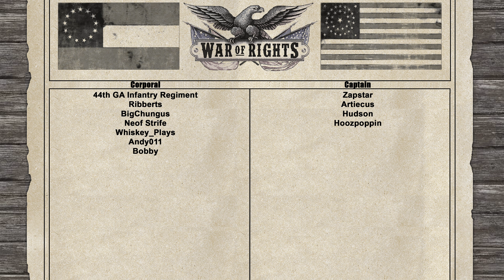Leaving The Flank WIDE Open..... | Ghosts of Antietam ft. Cofinkill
Regimental Discords Who Played In This Event:
Union Team:

Timestamps:
00:00 - Intro
00:49 - 1st Round
25:06 - Halftime
26:05 - 2nd Round
1:00:35 - Debrief